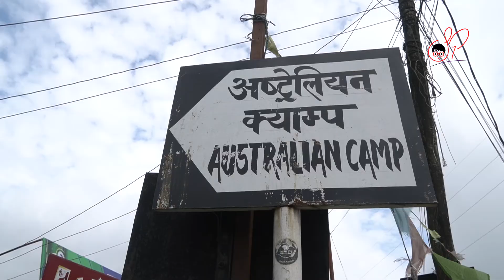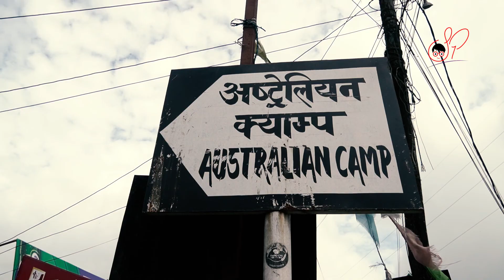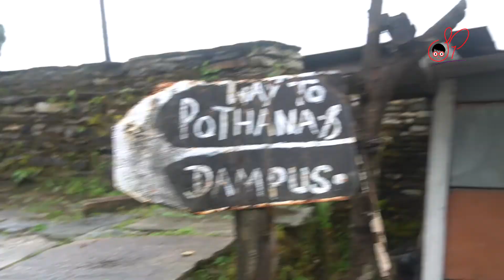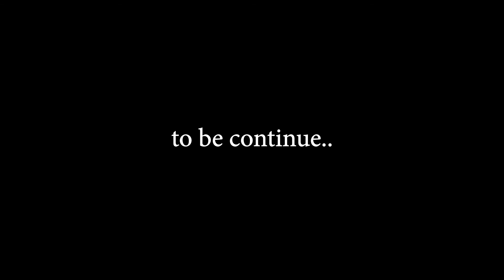Hiking the Mardi Raw Video Part 1 | मर्दीको यात्रा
Enjoy Hiking the Mardi Raw video Part 1.
I hope this guide video will make you easy to hike alone around this place.

Using of this video on other YouTube channels or other social media without prior permission will be strictly prohibited. (Embedding to the websites is allowed).
Subin Pailk
East Channel